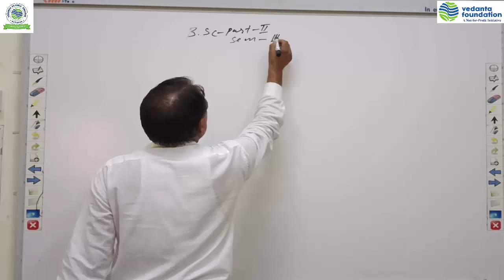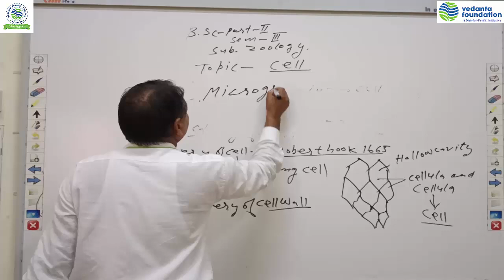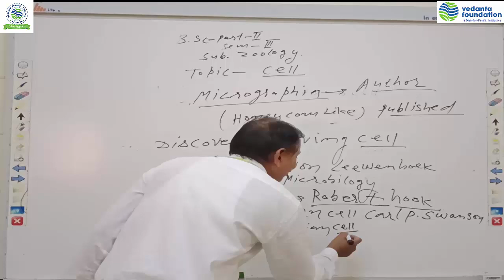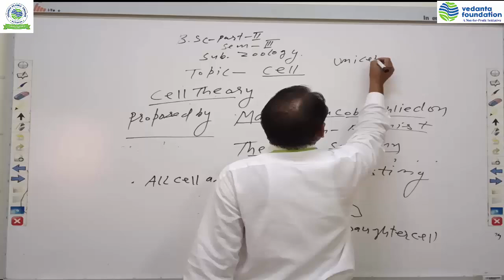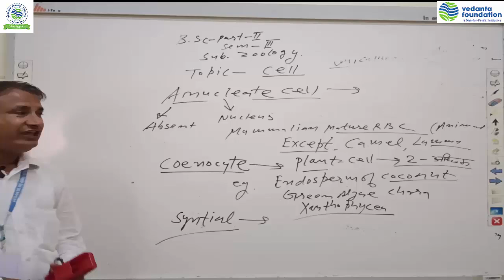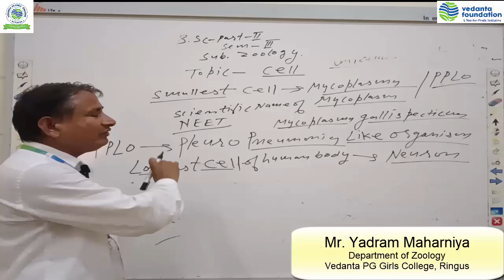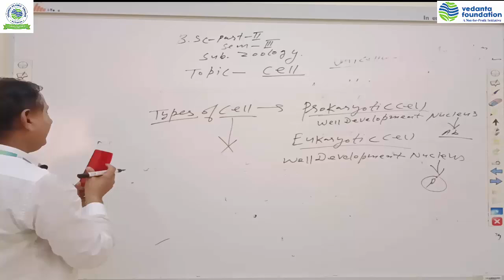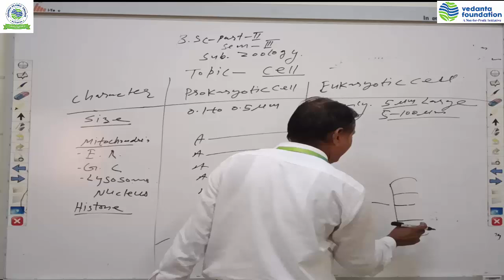Cell By yadram Maharaniya | Vedanta PG Girls' College Reengus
Useful for BSc 3rd year class PDUSU Sikar